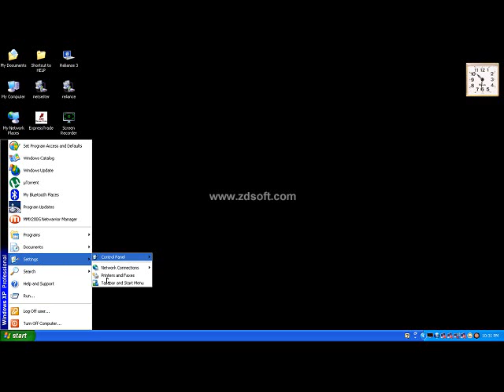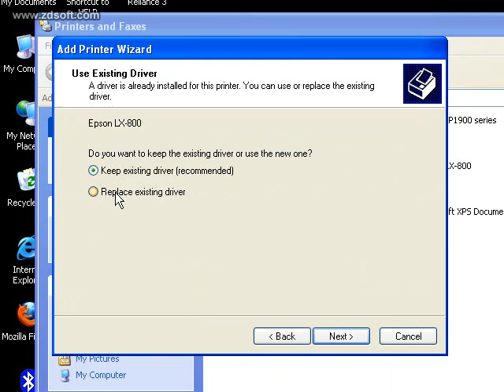add printer tvs winxp step by step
add printer tvs in win xp